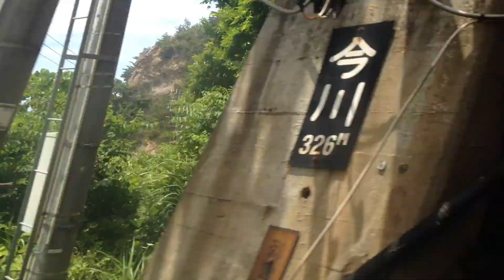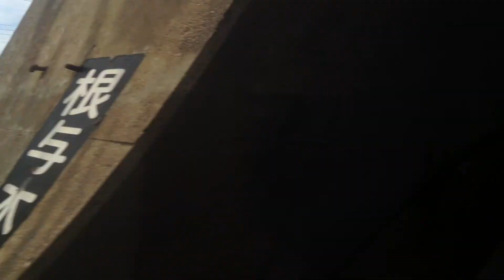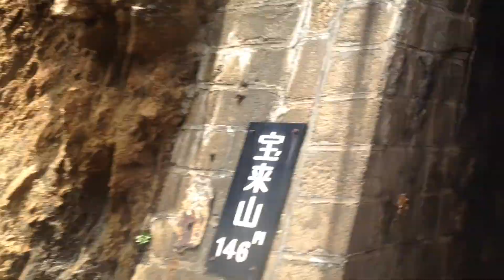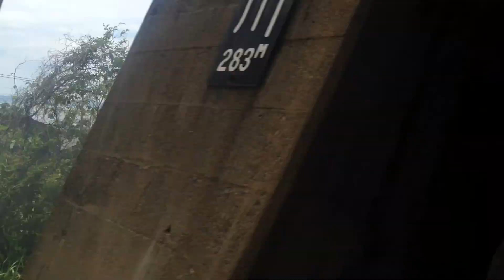快速 SL山形DC架け橋 号 車窓 桑川→府屋/ 羽越本線 村上1226発